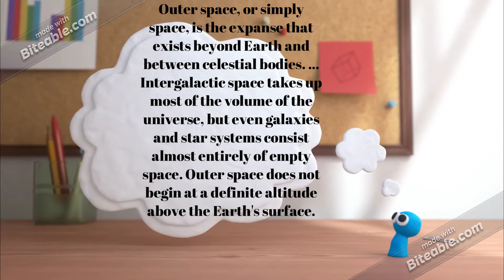Outer Space!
This video tells all about Outer Space and its special things that it has!